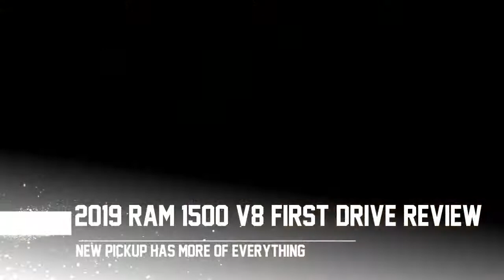New 2019 Ram 1500 V8 amazing First Drive Review New pickup has more technology acceleration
ram 1500
Back to the present: The conclusion we came to is that Ram essentially put resources into various zones in this truck. A touch of the cost is passed onto the purchaser, however not as much as you'd think. To interpret from beancounter: Pay somewhat more, get significantly more.

So the 1500's 0.357 coefficient of drag (a measure of how effortlessly it slices through the air) is nothing unexpected — and furthermore, a slight change over the producer's figures for the last-age truck (0.36). To give you a feeling of where that fits inside the extremes, a tricky, considerably littler 2018 Nissan Leaf gets 0.28, and current-age full-estimate truck contenders are appropriate around 0.40.

pickup 2019 acceleration technology review